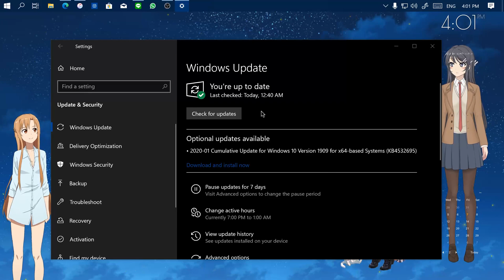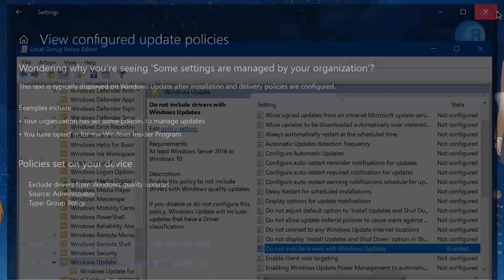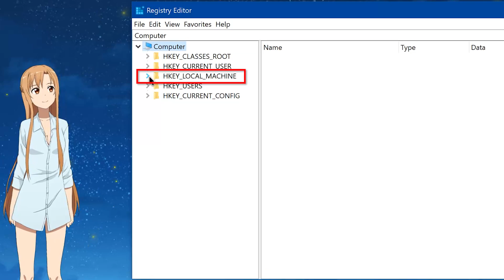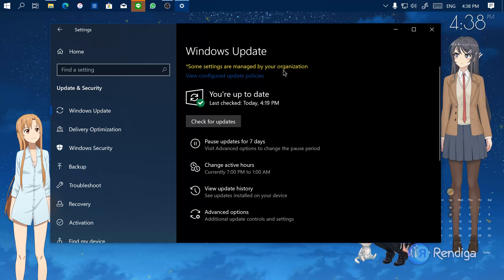Mencegah Driver terupdate Otomatis oleh Windows Update